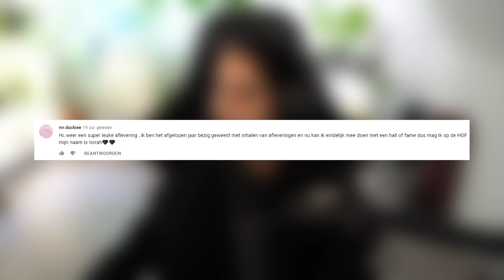Deze Camera Nam Iets Schokkends Op!😱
In onze Minecraft survival genaamd Tropische Survival aflevering 18 gebruiken wij beveiligingscamera's om een schokkende ontdekking te doen!